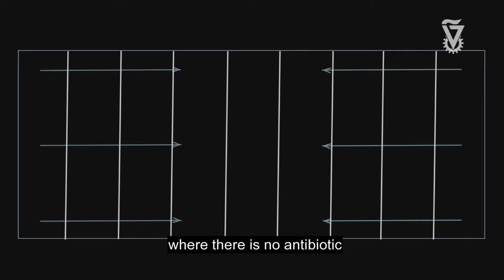Technion vs Superbug - Research to Reverse the Development of Antibiotic Resistance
Bacterial antibiotic resistance is a major health problem today affecting everyone. In a creative stroke inspired by Hollywood wizardry, Prof. Roy Kishony and his team at Harvard Medical School and the Technion - Israel Institute of Technology  designed the Mega Plate, a simple way to observe how bacteria move as they become impervious to drugs.
The experiments, described in the Sept. 9 issue of Science, are thought to provide the first large-scale glimpse at the maneuvers of bacteria as they encounter increasingly higher doses of antibiotics and adapt to survive—and thrive—in them.
Together with colleagues at Technion, scientists from hospitals and health care organizations Kishony is working to understand, predict and ultimately reverse the development of antibiotic resistance.